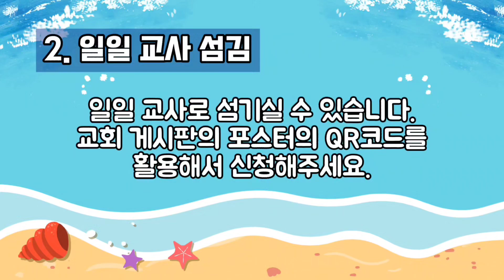[이음한신 교육국] 2024 여름 신앙캠프 홍보영상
교회학교 여름성경학교 홍보영상입니다.
아이들의 영적 성장을 위해 함께 기도해주시길 바랍니다.

유치부 : 7월 13-14일
123부 : 7월 7-21일
456부 : 7월 20-21일
청소년부 : 29-31일